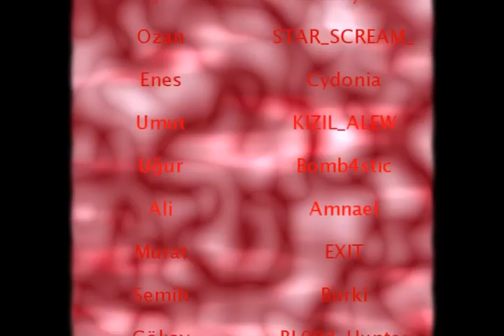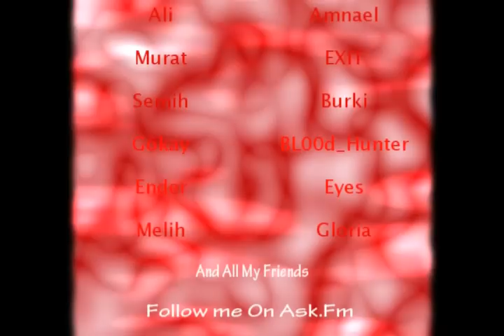Silkroad Online Helios İsy Lure and Kill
Silkroad Online Helios